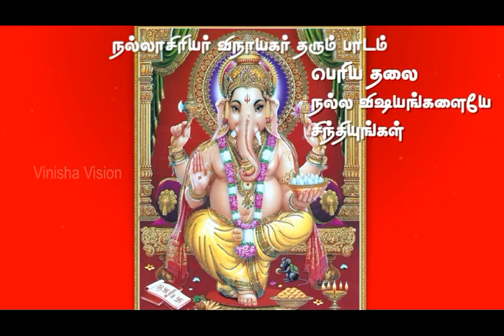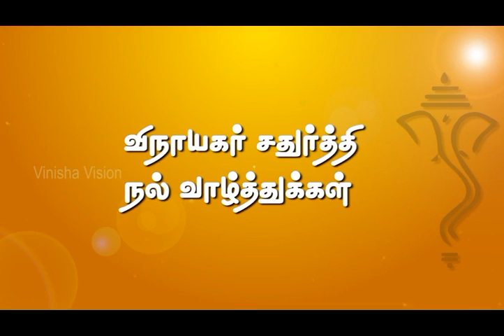Social Ads Vinayagar Chathurthi x264